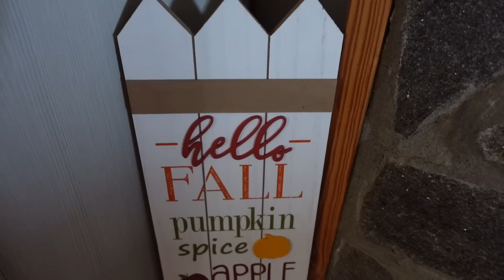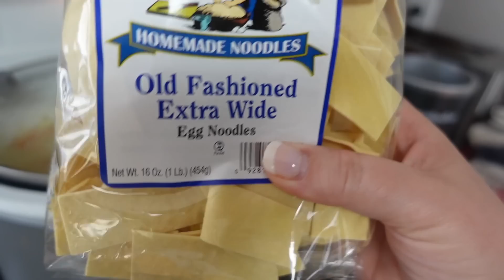I've got a secret.... I'M PREGNANT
I'm pregnant! Find out how far along and will we be finding out the gender?

Follow me over on instagram: her_hearts_home